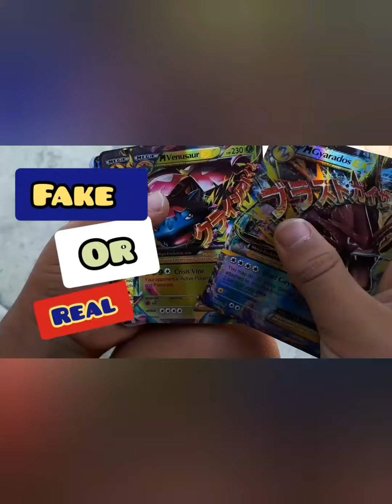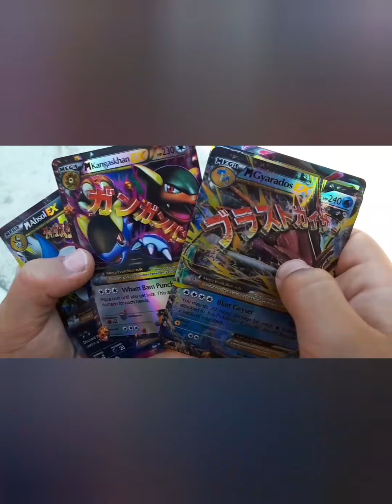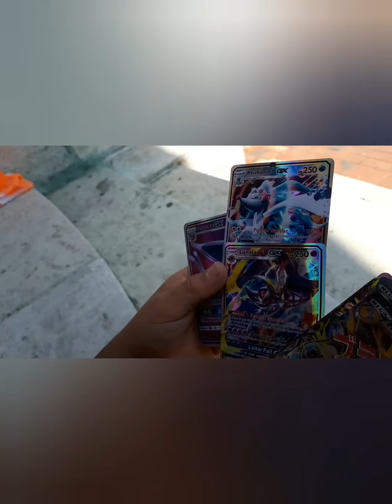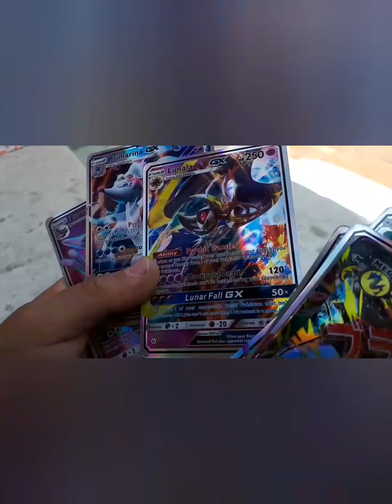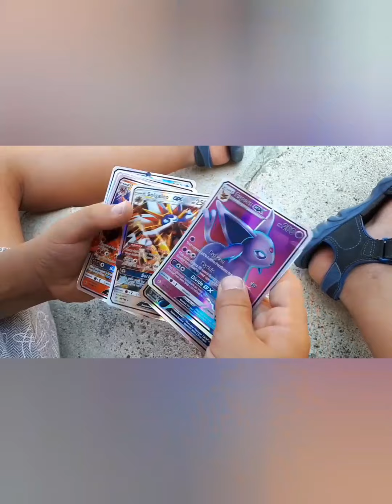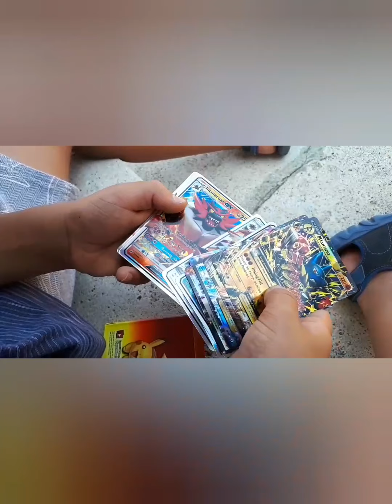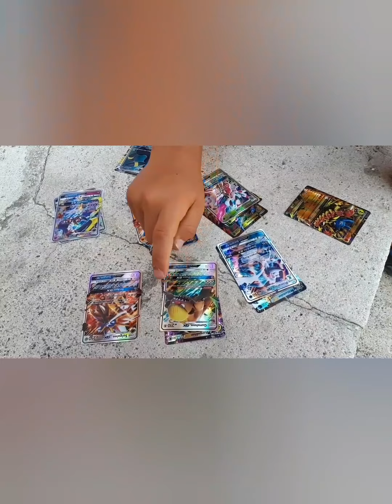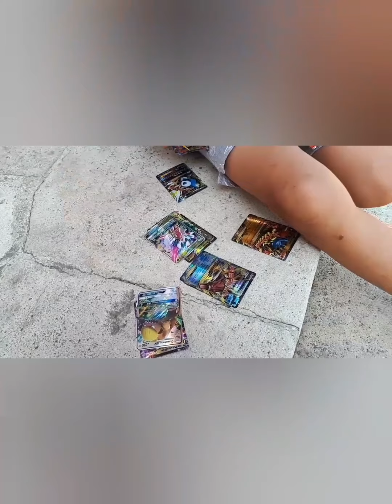Opening FAKE Pokemon Box full with Ultra Rares, Full Art GX , EX Pokemon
We bought some interesting looking Pokemon packs from Facebook in Canada and now we are opening some in Varna,Bulgaria. Do you like them ? Do you think they are FaKe or Real Pokemon Cards ? Which ones do you like ?